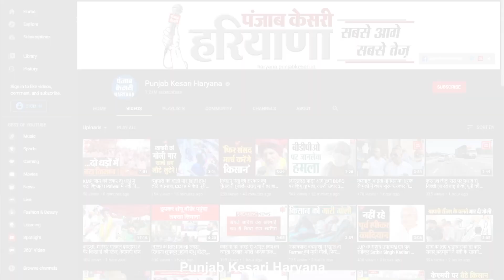CM Khattar ने दी Haryana को करोड़ों की सौगात, गठबंधन टूटने की अलकलों पर लगाया विराम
स्वास्थ्य के नजरिए से हरियाणा प्रदेश की जनता के लिए आज का दिन बेहद खास रहा. मुख्यमंत्री मनोहर लाल खट्टर ने आज यमुनानगर में 229 करोड़ रुपए की लागत से तैयार हुई 46 स्वास्थ्य योजनाओं का उद्घाटन किया, तो वहीं सीएम खट्टर ने यमुनानगर में 95 करोड़ की लागत से तैयार हुई मुकंदलाल सिविल अस्पताल की नई बिल्डिंग का भी लोकार्पण किया...